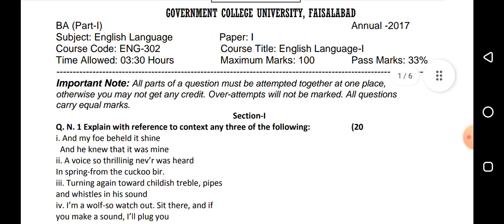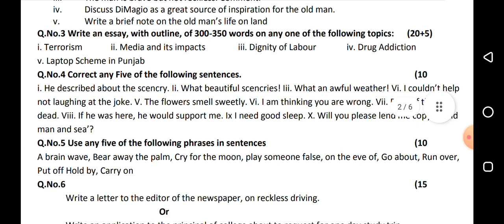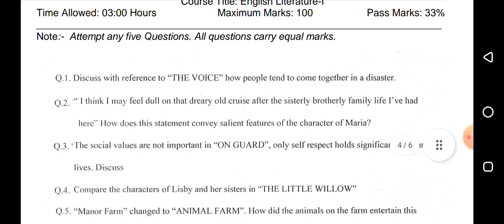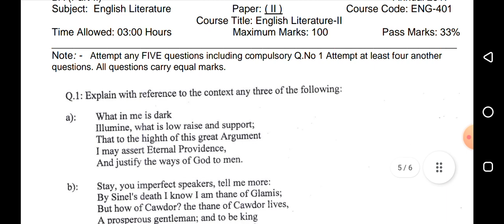BA/BSC /ADA part 1,part 2 English guess paper 2021 | GCUF model paper 2021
watch gcuf model paper 2021,gcuf guess paper 2021,gcuf part1 and part 2 all book for ba/bsc models papers,
GCUF english model paper BA/BSC part 1 and part 2